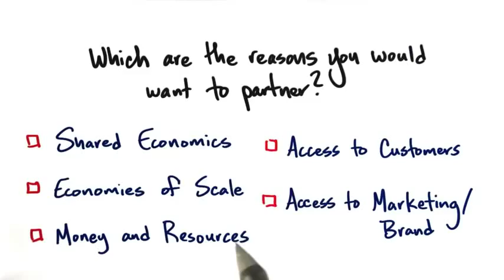B8 02 Why should you partner